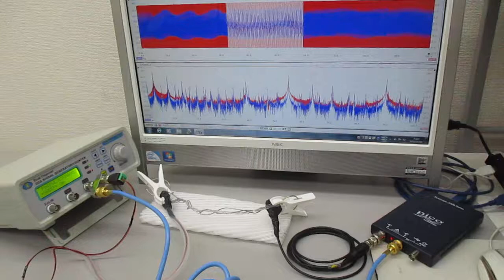新しい超音波伝搬用具の開発・製造技術（音響特性検査） ultrasonic-labo